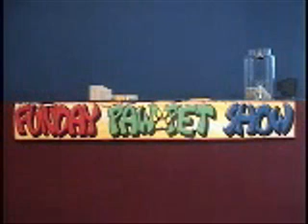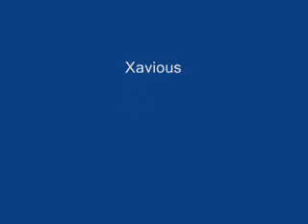Episode 366 clips Part IV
Final clip of 366, Creepy reading the channel.